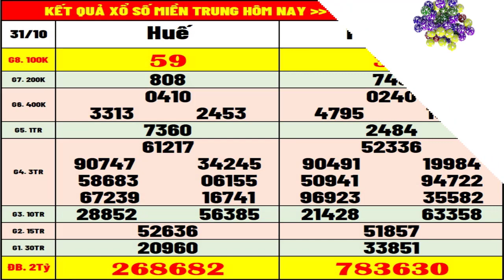Kết quả xổ số Miền Trung hôm nay thứ 2 ngày 31/10/2022 ( XSMT: xs Thừa Thiên Huế, xs Phú Yên )